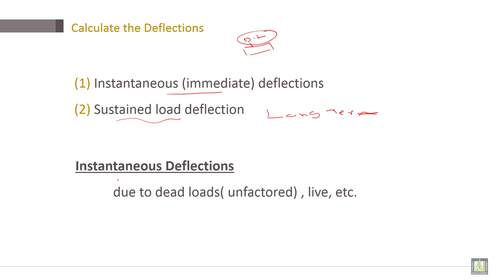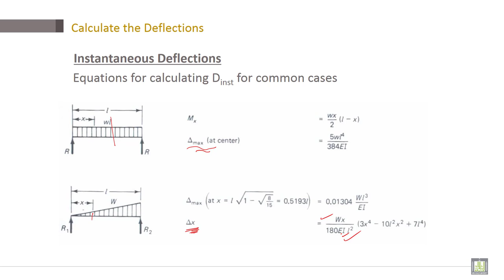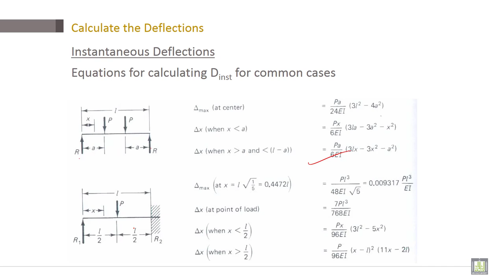Reinforced Concrete | C8-L10 | Calculate the Deflections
Lecture 10 :